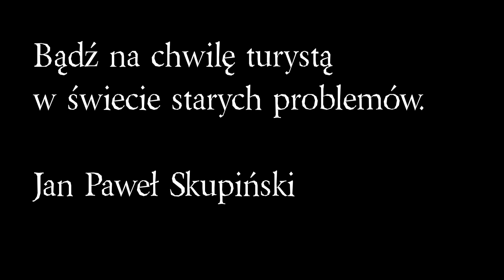W SMUTKU (62): Być turystą wśród starych spraw.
Zapraszam na odc. 62 z serii "W SMUTKU".
Dziś słowo o świeżym podejściu do starych problemów. Szczegóły w materiale wideo.

Czy szczęśliwy znaczy nieustannie wesoły? 😳 Nie! Boże uchowaj! 😉👍 Pozwólmy sobie WRESZCIE na bycie smutnymi.

To nie choroba! To nic złego. Jak dobrze, twórczo i pozytywnie zaprosić ponownie do naszego życia SMUTEK, ROZPACZ i ŻAŁOBĘ, z którymi walczą tektoki, buki i inne gramy. O tym nowa seria na MORMONOLOGU pod tytułem "W Smutku".